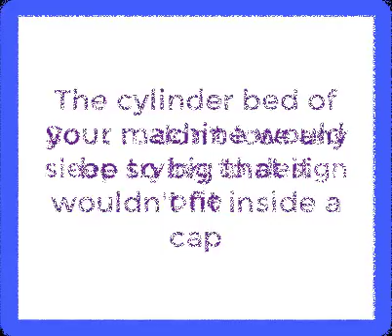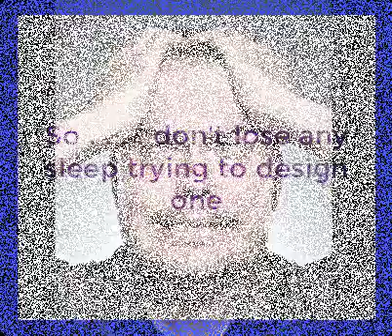Watch a sewing hook in slow motion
Ever wondered why a sewing machine doesn't have a bigger bobbin - maybe even a cone of thread?   Watch this to find out why?